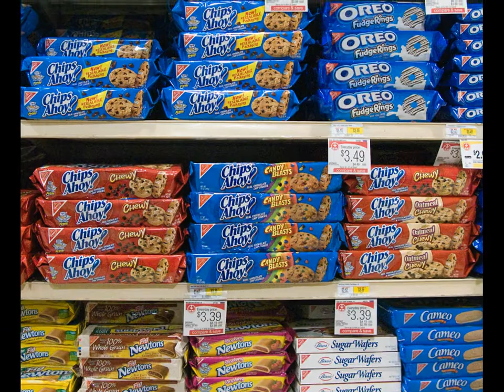Photography and Groceries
I happened to have my Canon G9 point-and-shoot with me when I drove over to the Giant Grocery store in Alexandria, and I decided to test the argument that a good photographer can find things that are interesting, if not beautiful, even in the banal setting of a grocery store.  Somehow, I doubt that this video will "go viral" but I figured people might be interested to see "what I saw."  The song in the background is from the "Goodfellas" soundtrack and is called "Look in My Eyes."  I picked it because it was the closest thing I could find to one of those annoying Muzak songs that they used to play in stores like this.